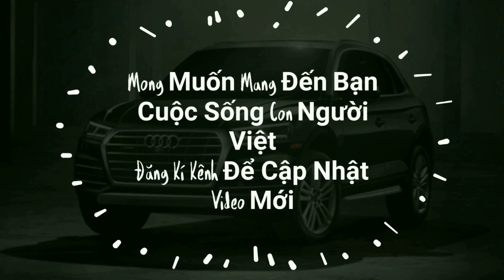Xem Thành Phố Núi Tỉnh Lai Châu Như Thế Nào ✓CI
Mong muốn mang hình ảnh về cuộc sống con  người Việt đến bạn.
© Bản quyền thuộc về CI Travel
© Copyright by CI Travel Production - Do not Reup